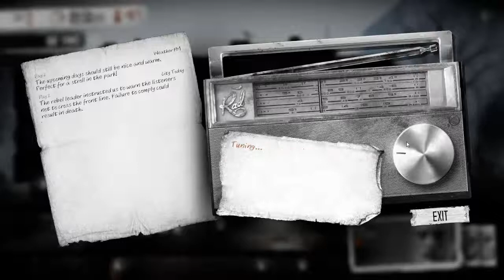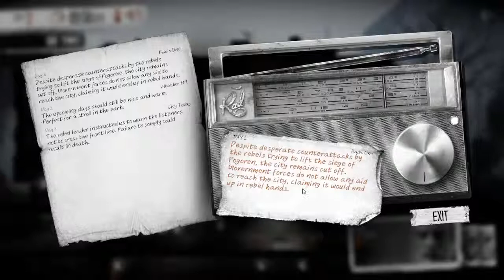Let's Play This War of Mine - Part 1 - Organizational Skills